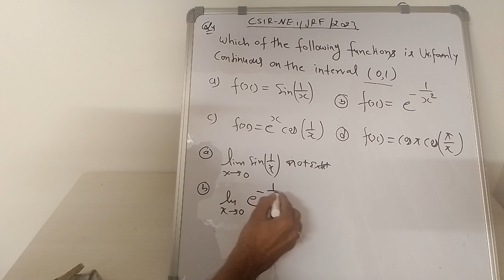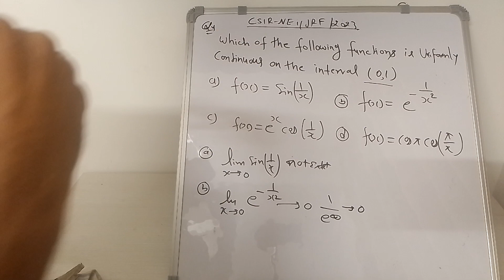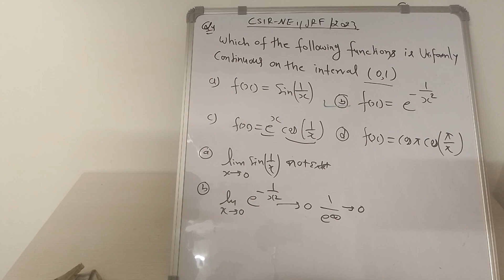Solutions CSIR-NET/JRF-June 2023 REAL ANALYSIS